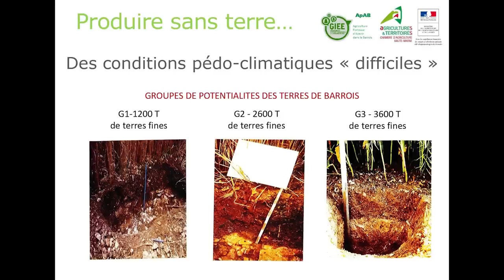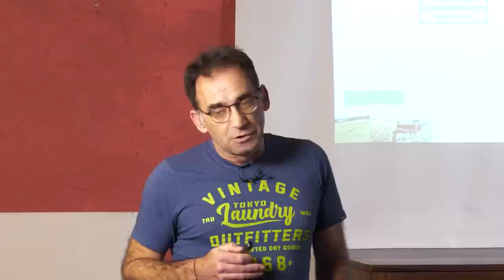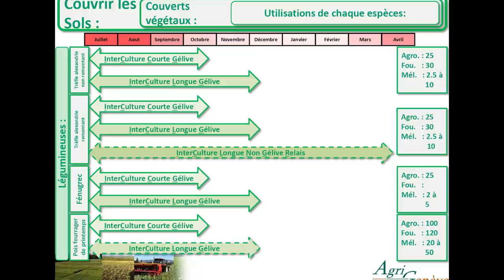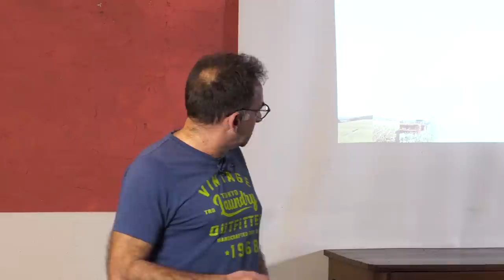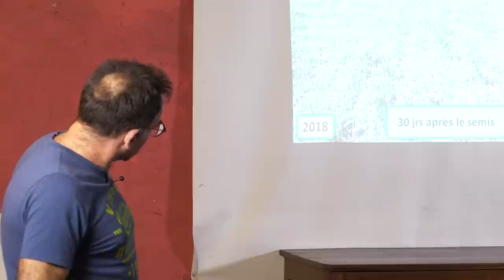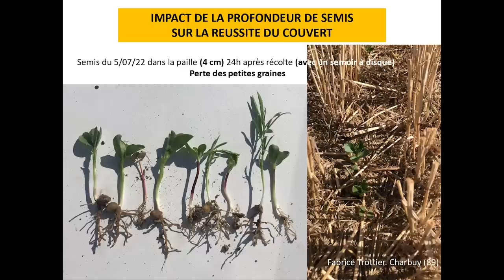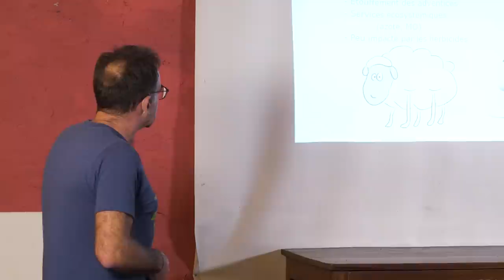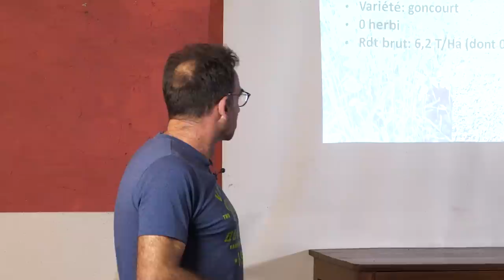Réussir son couvert végétal en interculture, retours d’essais - partie 1, Antonio Pereira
Lors d'une formation organisé par Ver de Terre Production et Pour une Agriculture du Vivant, Antonio Pereira présente une méthodologie pragmatique pour le choix, l'implantation, la fertilisation et la destruction des couverts en grandes cultures.